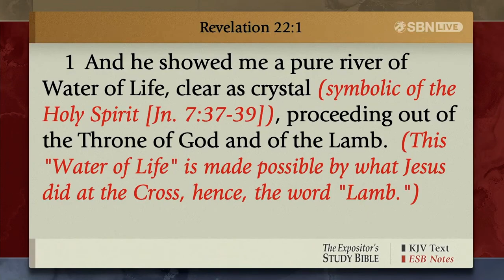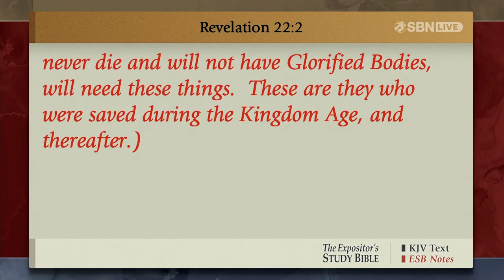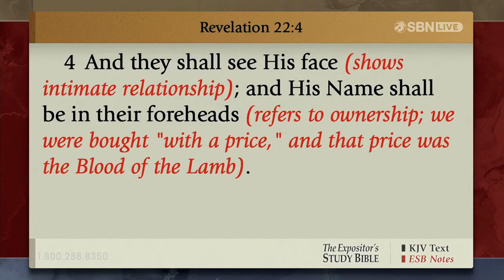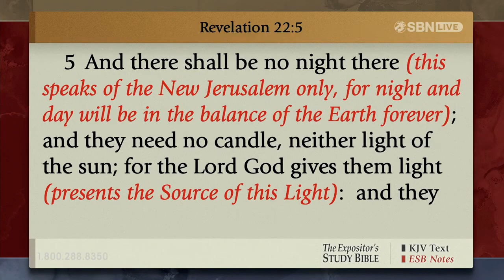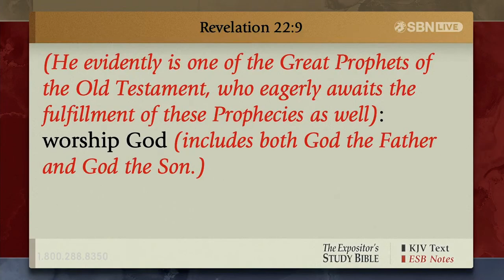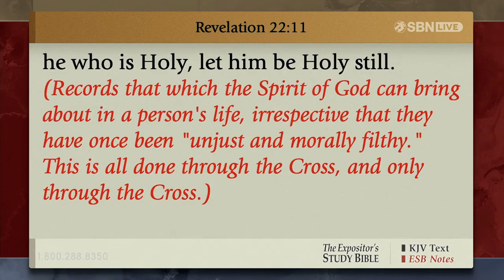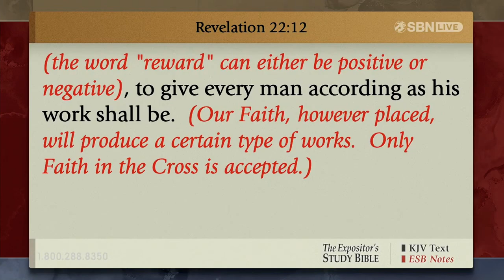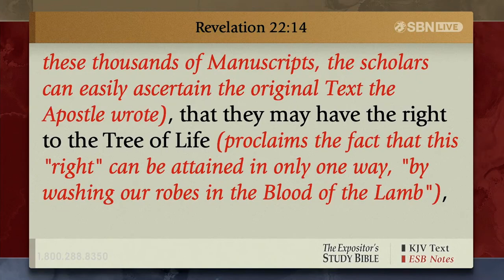Estudio de Apocalipsis Capítulo 22: 1-14 — (Jimmy Swaggart)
Los hombres están construyendo sus destinos por las acciones en sus vidas. Esta noche, el evangelista Jimmy Swaggart y el panel leyeron Apocalipsis 22: 1-14, analizando los eventos del tiempo del fin. Los que están en Cristo serán hallados en la justicia y experimentarán la Resurrección de los Justos, y los que estén en la injusticia estarán en la Resurrección de los Injustos. La Biblia dice que Él nos encontrará tal como somos. Veremos el cumplimiento de los eventos de la era de la iglesia, que está a punto de completarse, con el rapto y los creyentes recibiendo sus cuerpos glorificados. La Segunda Venida del Señor, con la derrota del Anticristo, nos conducirá a la Era del Reino. El panel discute la importancia de que la alabanza al Señor esté continuamente en nuestros labios. La alabanza muestra nuestra fe y Dios da Su gracia cuando ve que nuestras alabanzas aumentan, sin importar nuestras circunstancias. La Cruz de Cristo pone todo a disposición de aquellos que sólo creen. Cristo es el principio de todas las cosas y el fin de todas las cosas.